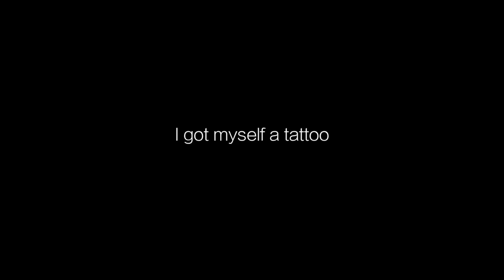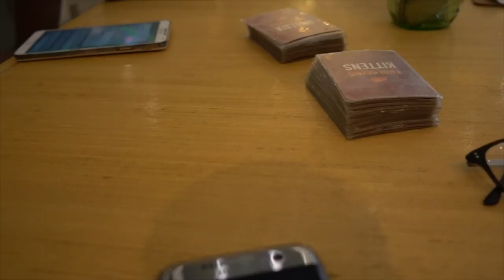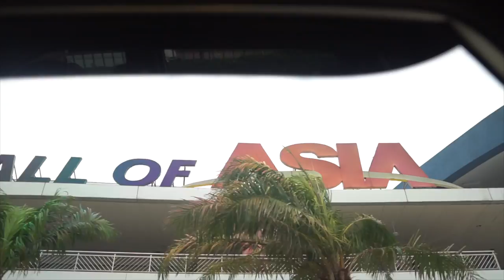Philippines: Episode 2- MANILA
In this episode, Jareth and I meet up with our friend DJ in Manila for the weekend. Big thanks to him for being such an awesome host!

Some places we went to: SM Aura, Mall Of Asia, Luxe Bar and Lounge, Venice Grand Canal Mall